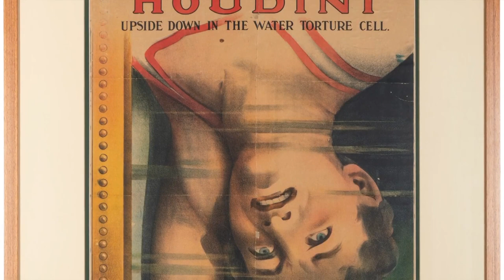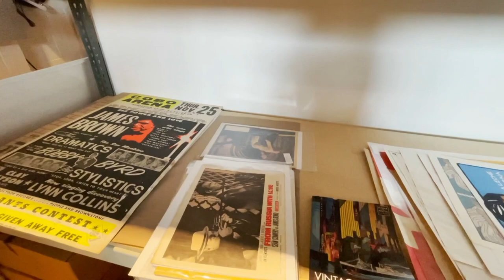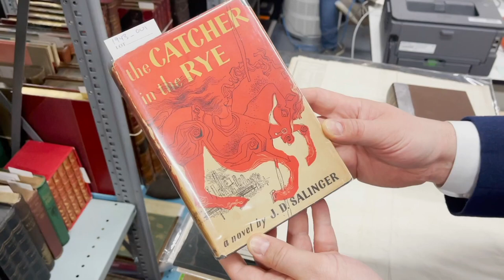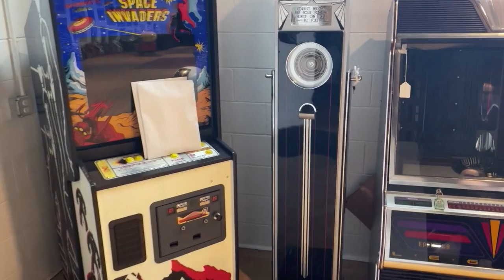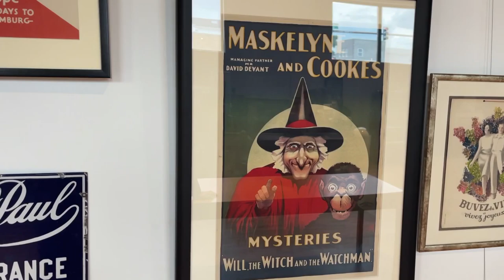Chicago Scene at Potter and Potter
We're a Chicago auction house specializing in the sale of collectibles and antiques of all types.